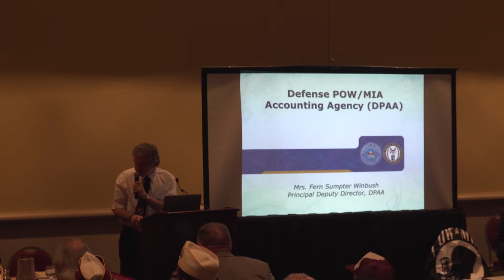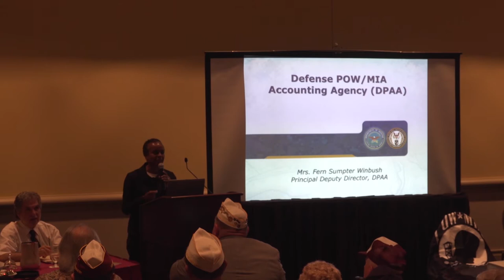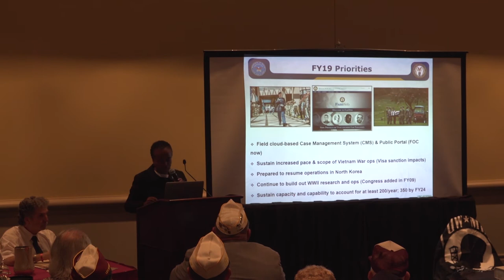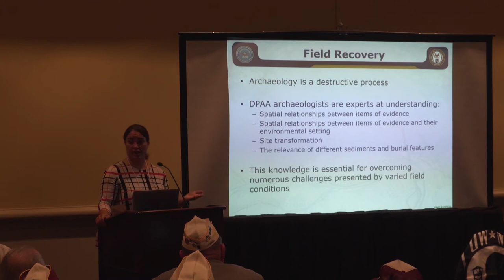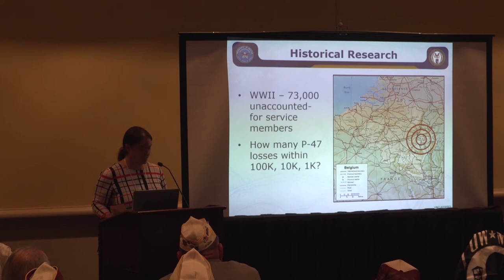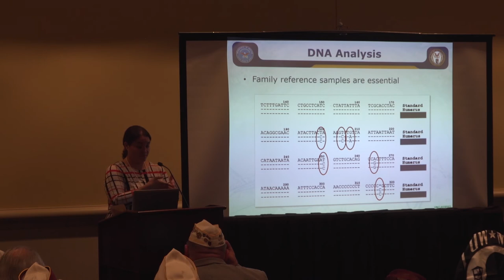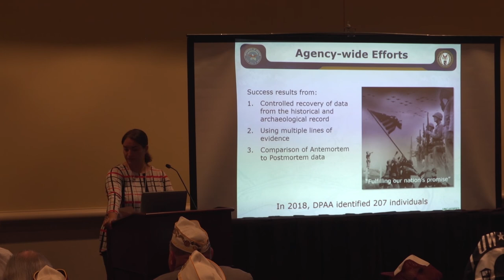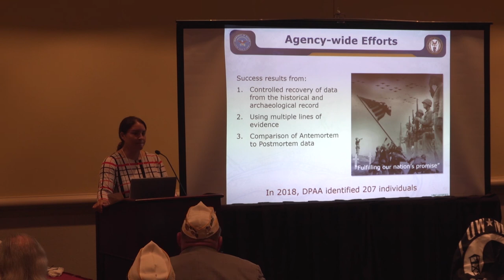POW/MIA Seminar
2019 DAV National Convention POW/MIA Seminar

Orlando, Florida